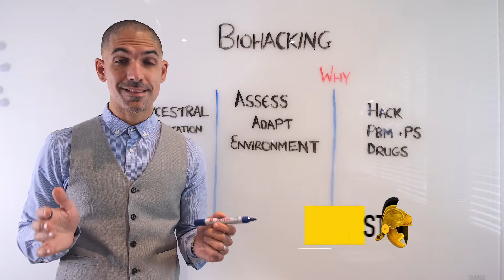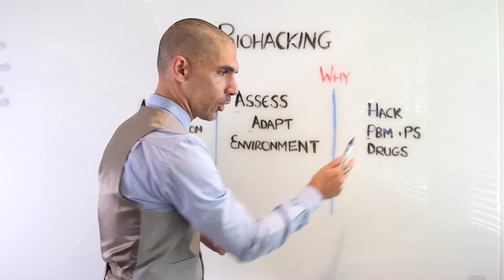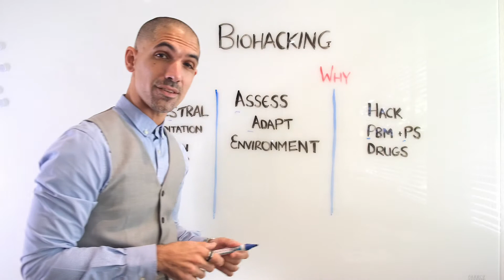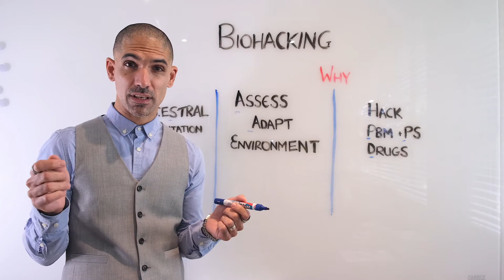What is Biohacking?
Steve Stavs follows a unique approach as South Africa's professional biohacker. He combines ancient Ancestral wisdom together with modern biohacking, blending together the art of science to reveal how to assess and adapt both your internal and external environments to optimise your mind, body and soul. In this video he unpacks what biohacking is and shares some of his favourite biohacking tips.